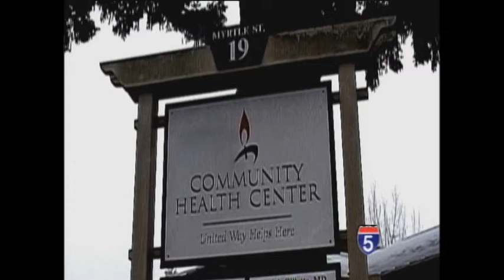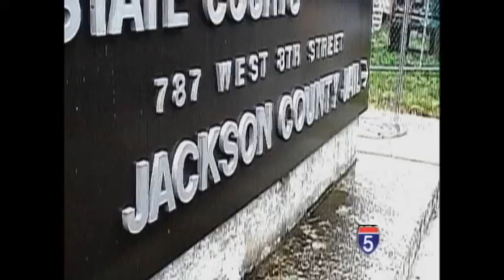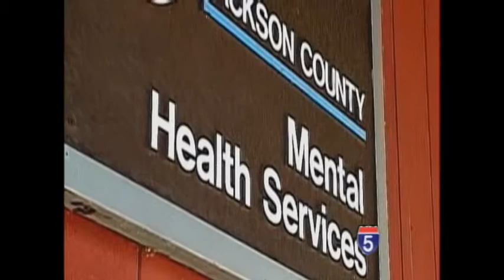Proposed Jackson County Budget Cuts Could Sting Many - Apr 12th, 2013